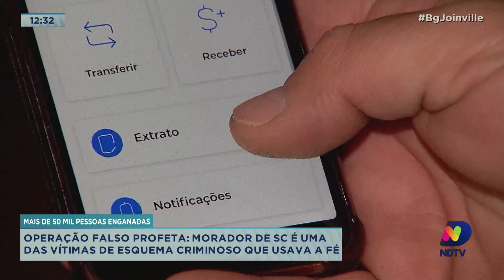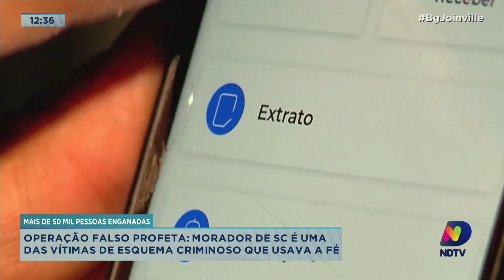Mais de 50 mil pessoas enganadas: Operação Falso Profeta morador de SC é uma das vítimas de esquema